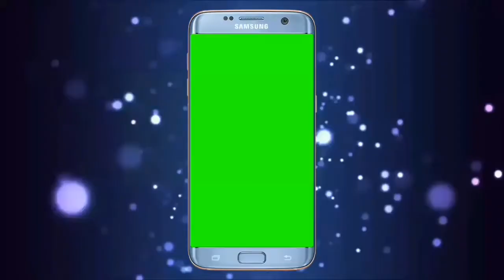CAA, NRC और NPR के विरोध 26 जनवरी को एहतेजाजी मुशायरा